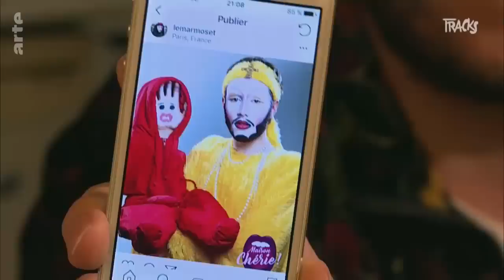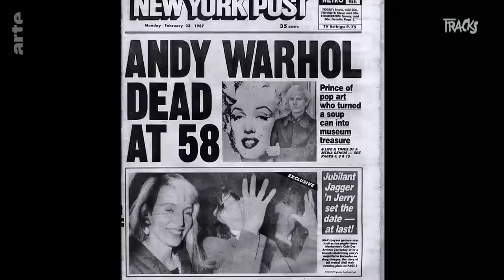Les Club Kids cassent les codes du drag | TRACKS - ARTE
Pour eux les Drag Queen c’est du passé ! Ces créatures de la nuit se métamorphosent en des personnages "gender fluid" étranges qu’ils créent de toutes pièces. Inspirés du mouvement new yorkais du même nom dans les 80's, ils mettent de côté la séduction en se transformant en œuvres d’art.